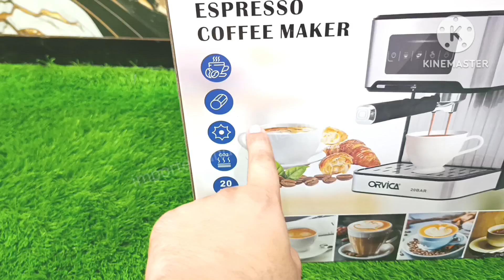Best high quality imported electric orvica heavy duty commercial coffee expresso machine full review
orvica best high quality imported electric orvica heavy duty commercial coffee expresso machine new model new design best quality full review and unboxing and using